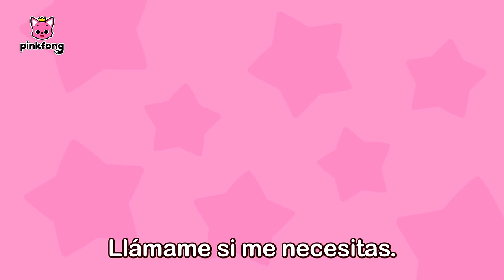¿Qué Quieres Ser?👮🧑‍🚒👩🏻‍⚕️ | Juego de Roles para niños | Pinkfong Canciones Infantiles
Vamos a convertirnos en policía, bombero, médico, lo que sea.
¡Amigos, vamos a hacer un juego de roles con Pinkfong y Tiburón Bebé!

00:00:00 Cantemos juntos
00:00:06 ¡Ayuda, Ayuda!
00:03:06 Atrapemos a los Ladrones
00:05:09 Jugando al Escondite con la Familia Tiburón Ladrona
00:15:02 Visitemos al Dr. Héroe
00:17:14 El Día del Camión de Bombero, Ready
00:20:41 Veo, Veo con Patrulla
00:25:50 Diez Ladrones
00:27:53 ¿Tú Has Visto Mi Sirena?